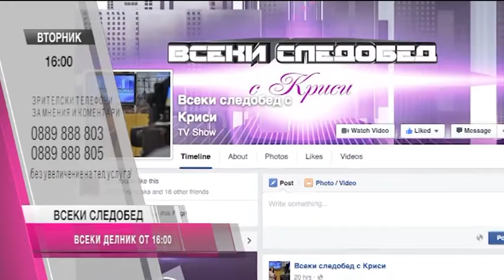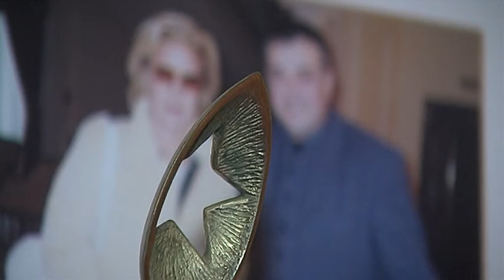"Всеки следобед с Криси" 08.12.2015, част 1